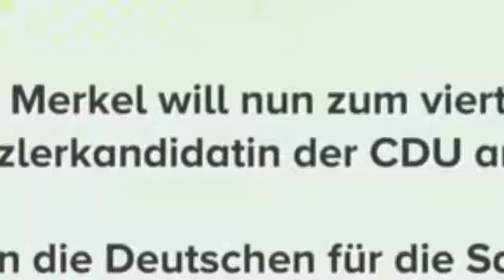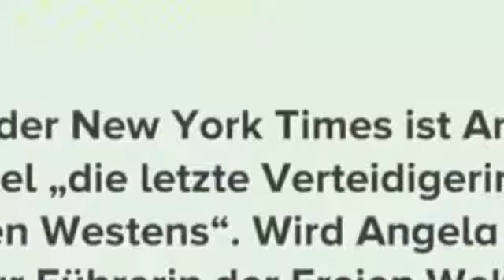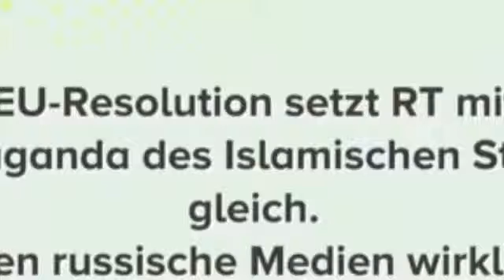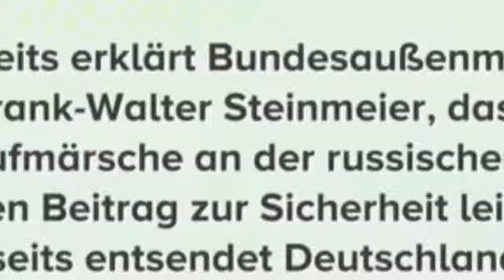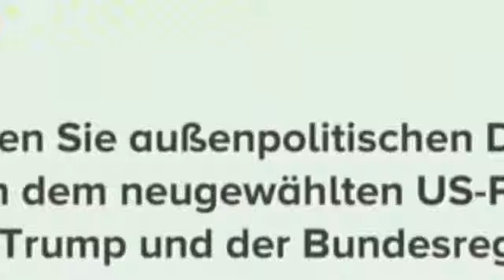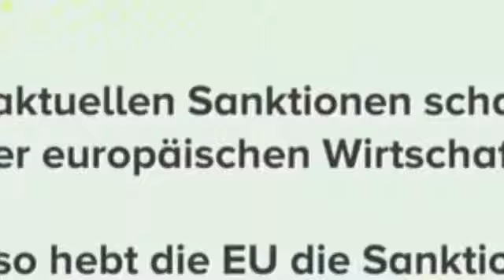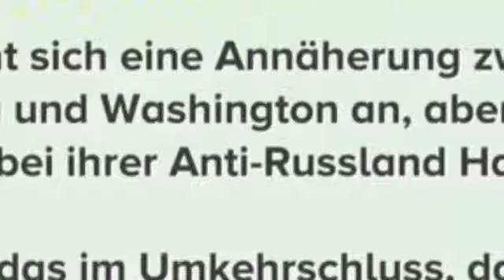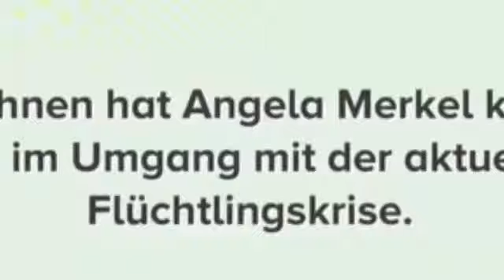Eine neue Art von Terrorismus und wir sind nicht vorbereitet! Merkel hat versagt Interview mit Sahra